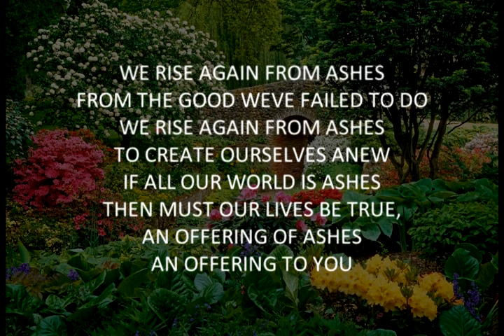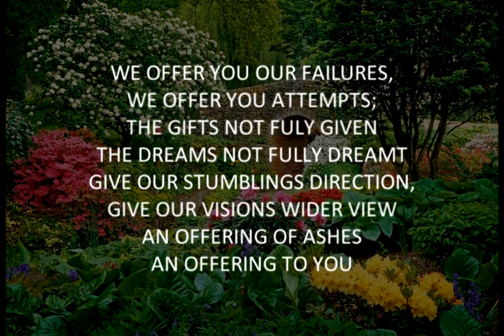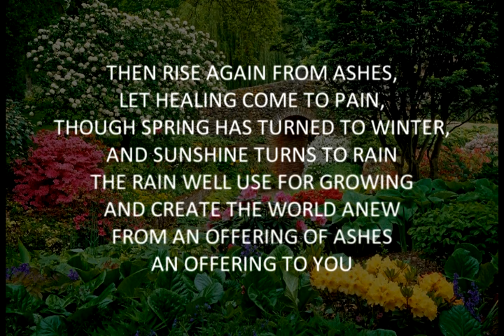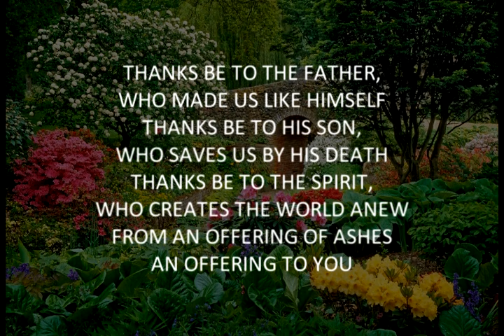Ashes Instrumental Karaoke